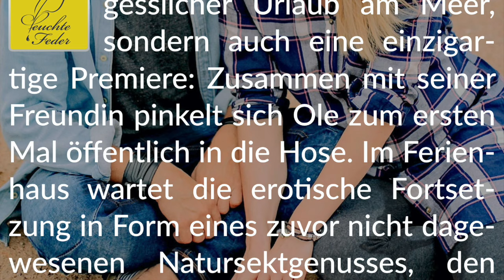Story Info: Ungeniert am Strand 💧 Zum ersten Mal draußen einpinkeln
Wir wünschen aufregendes Vergnügen.